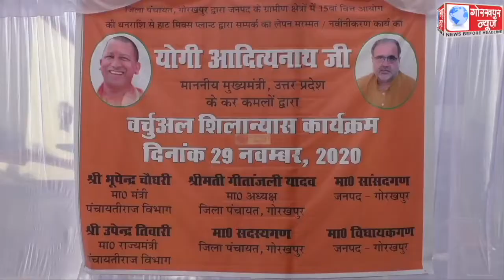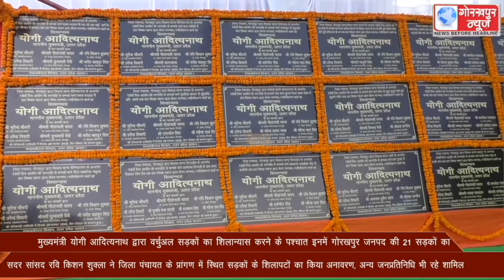मुख्यमंत्री योगी आदित्यनाथ द्वारा वर्चुअल सड़कों का शिलान्यास करने के पश्चात इनमें गोरखपुर जनपद की 21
मुख्यमंत्री योगी आदित्यनाथ द्वारा वर्चुअल सड़कों का शिलान्यास करने के पश्चात इनमें गोरखपुर जनपद की 21 सड़कों का सदर सांसद रवि किशन शुक्ला ने जिला पंचायत के प्रांगण में स्थित सड़कों के शिलापटों का किया अनावरण, अन्य जनप्रतिनिधि भी रहे शामिल